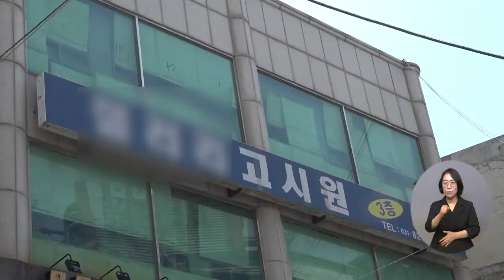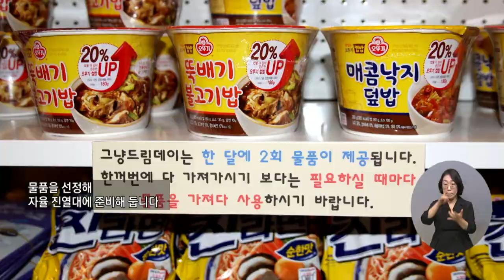복지TV뉴스 1604회 5월 11일 (수) 주요4 찾아가는 복지서비스 ‘그냥드림 데이DAY’_정운선 기자